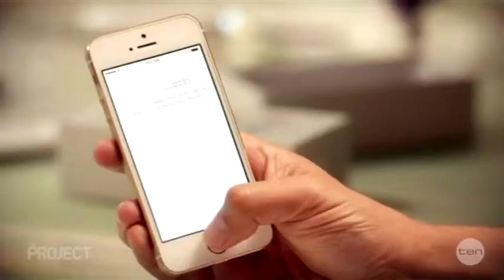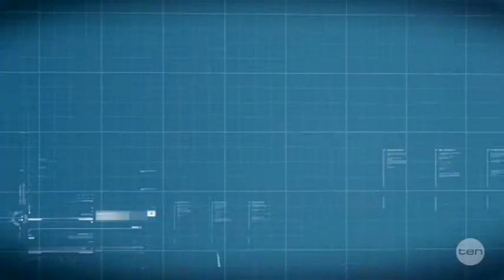The Project, Ten - Ben Slater, Microchipped Madman?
A Brisbane man is living the life of the future after having a microchip implanted under his skin so he can control electronic devices with just a wave of a hand. Ben Slater had a radio-frequency identification microchip - which has similar measurements to a grain of rice - injected into his left hand through a syringe two weeks ago at a Melbourne tattoo parlour.

SEPTEMBER 2016